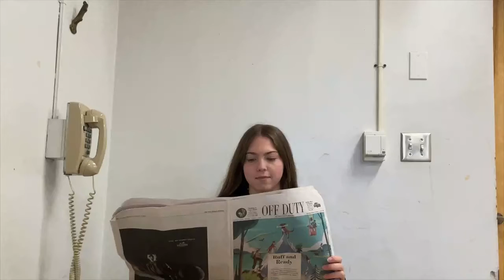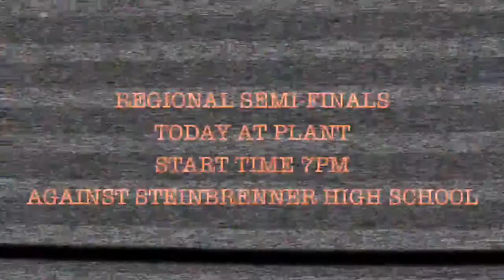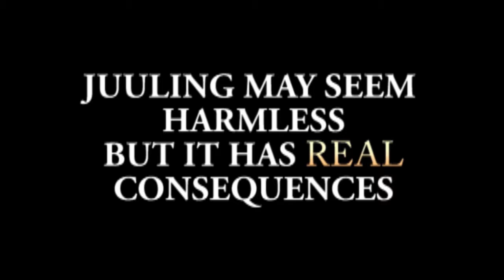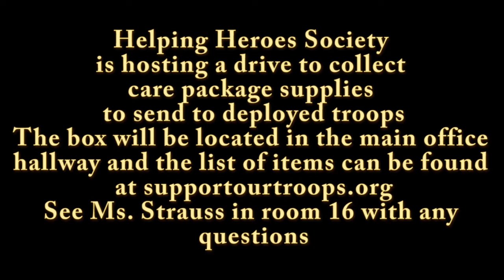Panther TV Morning Show Wednesday October 28th 2020